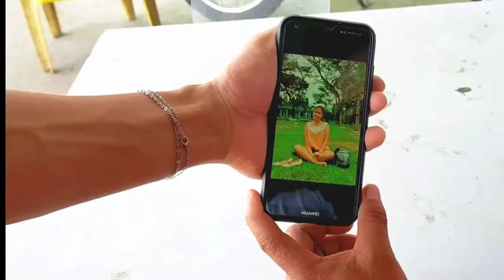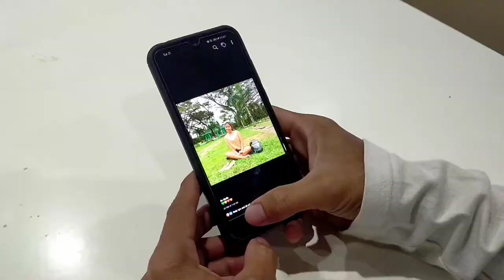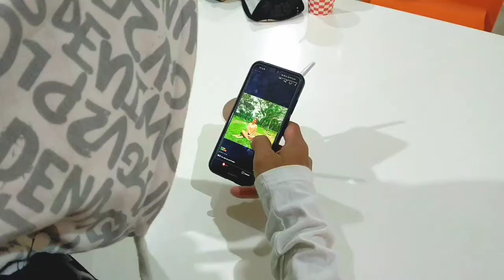Eugene Odlime - MyDay (Official Music Video)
Beat Credited to N-Geezy Prod.